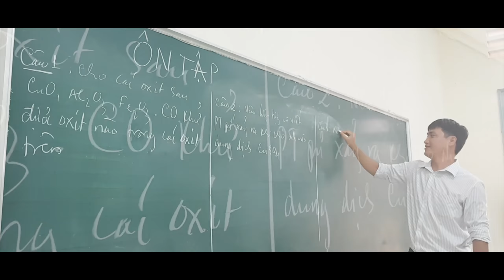MV Ngày Đã Xa [TRAILER 1] - MV KỶ YẾU 12KA8 TRƯỜNG THPT CHỢ GẠO